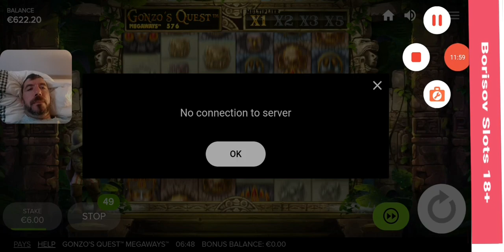Gonzo's Quest Megaways еп.157 Borisov Slots 18+